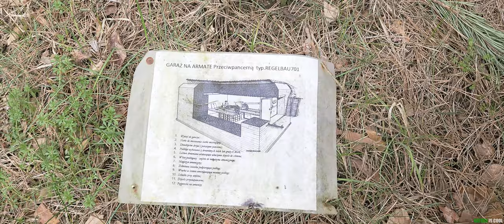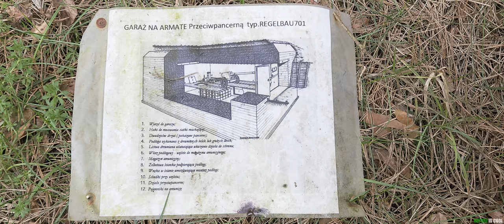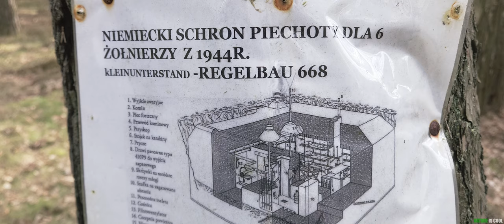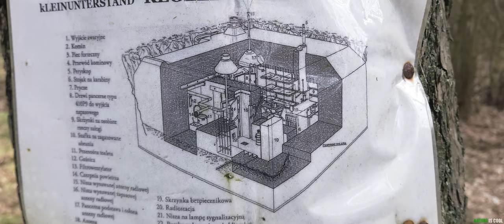Niemieckie Bunkry. Padlina.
Nature Is Cool to kanał YouTube poświęcony przyrodzie, który ma na celu przybliżenie piękna i zróżnicowania świata natury oraz zwrócenie uwagi na problemy związane z ochroną środowiska.

Dołącz do nas, abyśmy mogli wspólnie odkrywać piękno przyrody, tworzyć innowacyjne treści i wspierać ochronę środowiska.

Każda wpłata pomaga nam w rozwijaniu kanału i przekazywaniu fascynujących historii przyrody.

Dziękujemy za każde wsparcie, które pozwala nam kontynuować naszą przygodę z naturą!

buycoffee.to/natureiscool